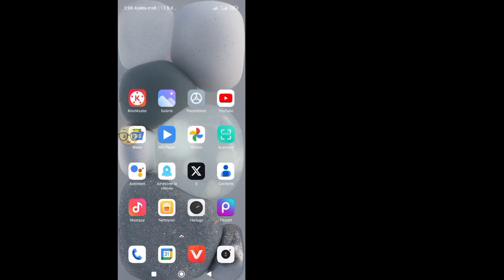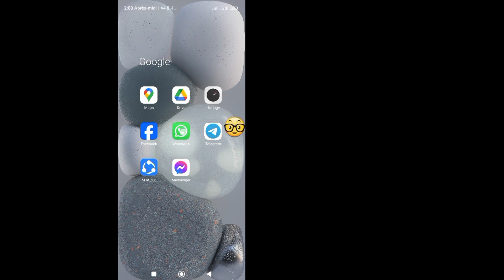Comment voir qui a consulté secrètement votre statut/profil Whatsapp (2024)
Dans cette vidéo, je vais vous montrer comment voir qui a consulté secrètement votre statut/profil WhatsApp. Je vais montrer le processus le plus simple pour voir facilement qui a consulté mon profil WhatsApp. Alors continuez à regarder la vidéo complète sans la sauter pour savoir comment voir qui a consulté votre statut/profil WhatsApp en secret.